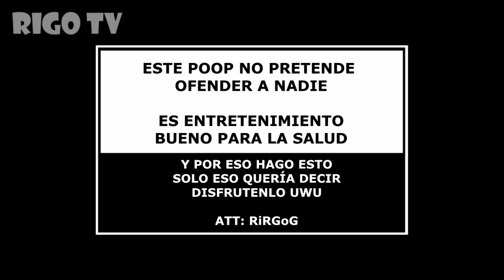【YTPH】El Kombate Mortal Retraído: TRAILER (?)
Pronto habrá poop de MK11 MIentras hice uno del trailer uwu xd